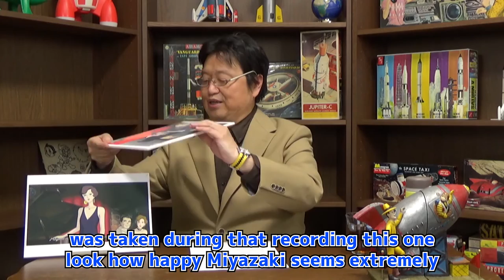Porco Rosso 12 / Madame Gina / Toshio Okada Short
Porco Rosso

What You Should Know Before Watching the Movie

Madame Gina